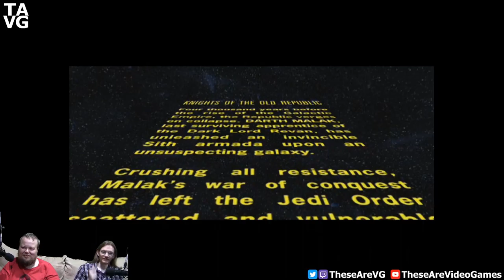The Rise of Darth Chie ~ Knights of the Old Republic Pt 1 ~ TAVG Live Stream Highlights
Chie will learn the power of the Dark Side!